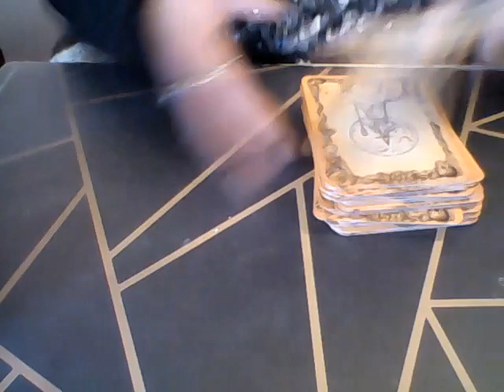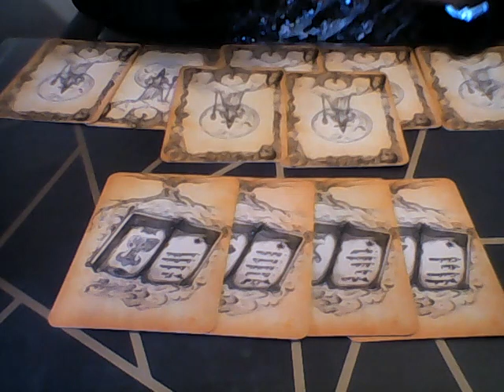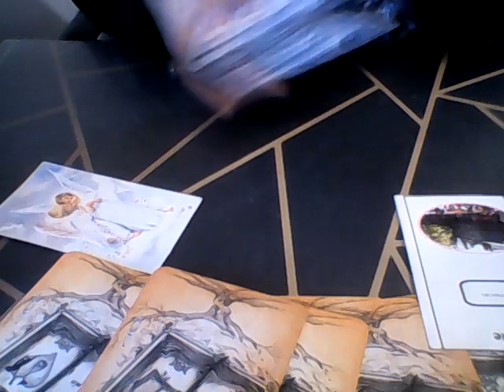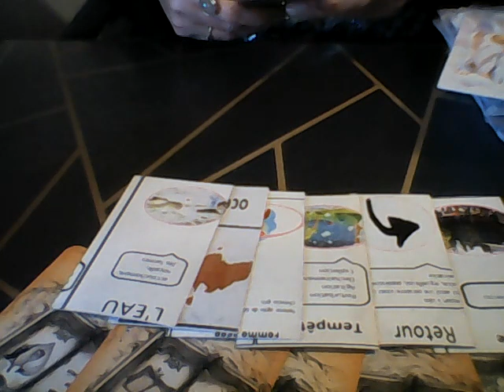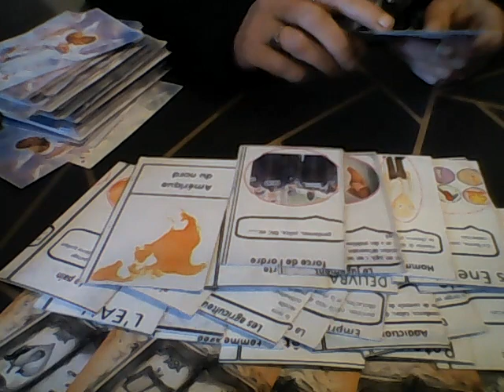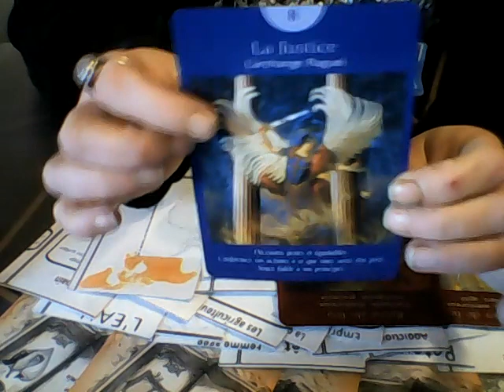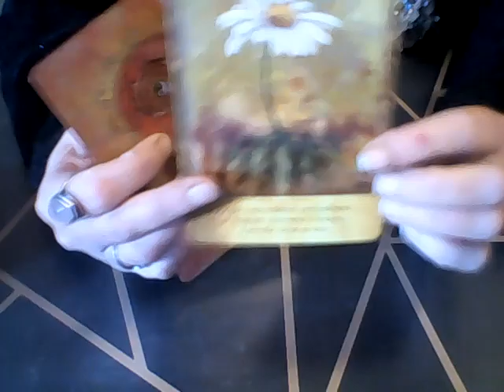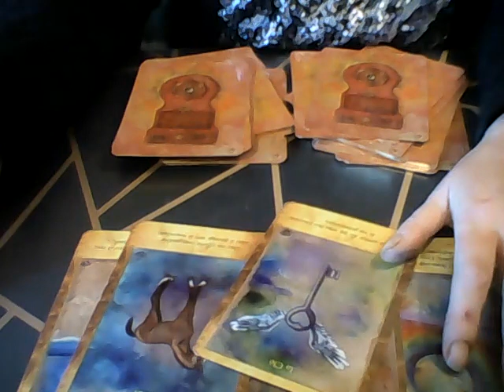tirage france 18/24 janvier